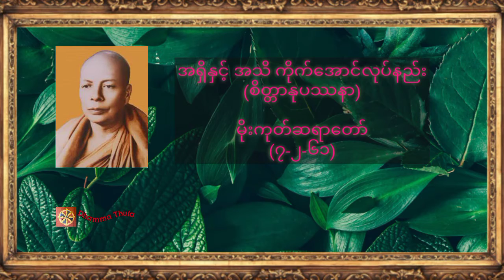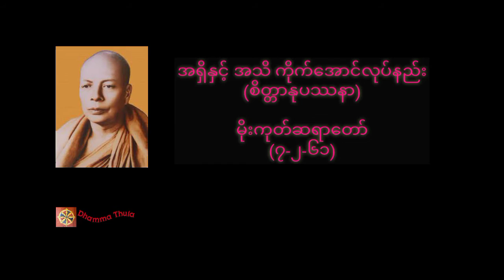အရှိနှင့် အသိ ကိုက်အောင်လုပ်နည်း (စိတ္တာနုပဿနာ)၊မိုးကုတ်ဆရာတော်(၇-၂-၆၁)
♥️♥️♥️ကမ္ဘာလူသားများအားလုံး ဘေးရန်ကင်းကွာ
 ချမ်းသာကြပါစေ။